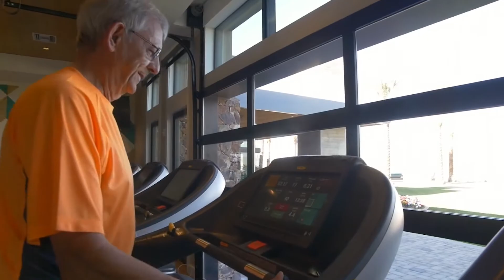Trilogy® Sunstone: Introduction to Community